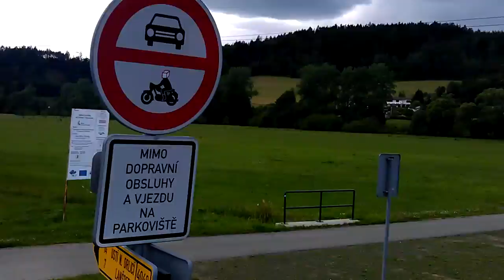HTC Sensation: Ukázka záznamu videa v HD rozlišení (720p)